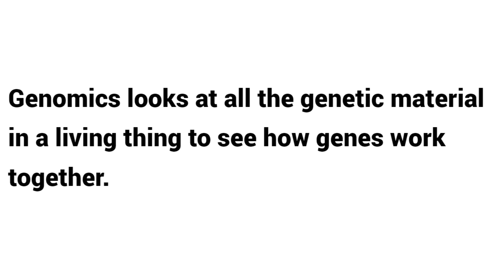What is etymology of Genomics ?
Explore the fascinating field of genomics! Learn its definition, meaning, origins, and impact on understanding genomes and advancing medicine.

What is Genomics? Definition and Key Concepts

Genomics, Genomics Definition, Genomics Meaning, Genomics Origin, Genomics Etymology, Genomes, Genetics, Biology, Medicine